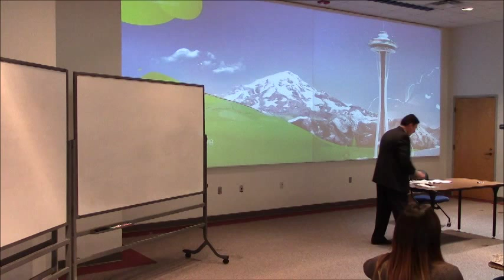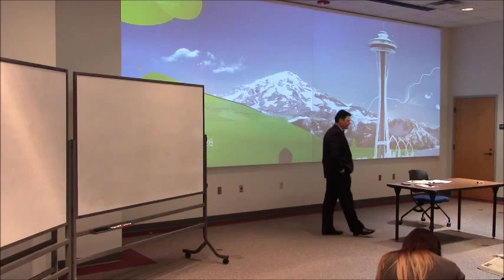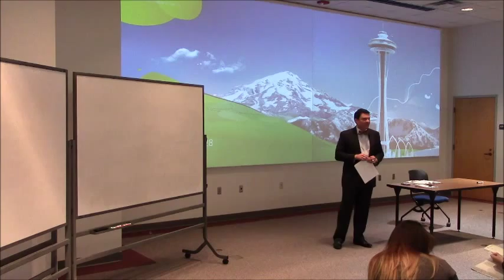Lecture 18 - Services Marketing